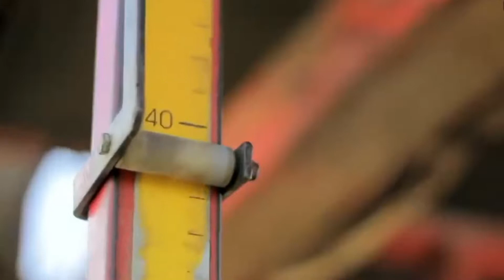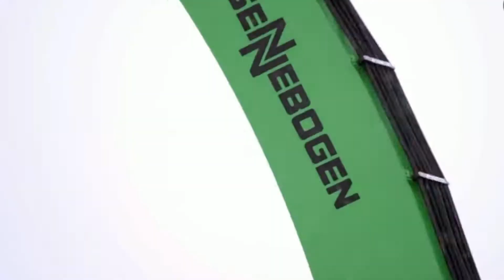Unreal Useful Machines You Need To See